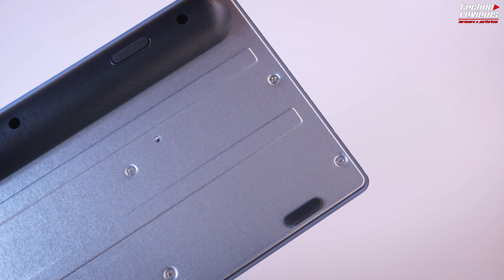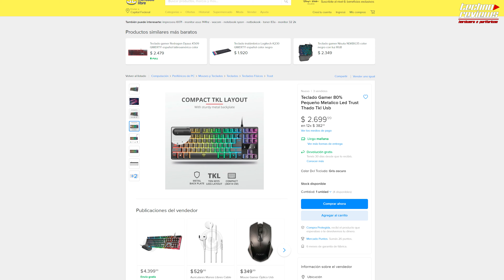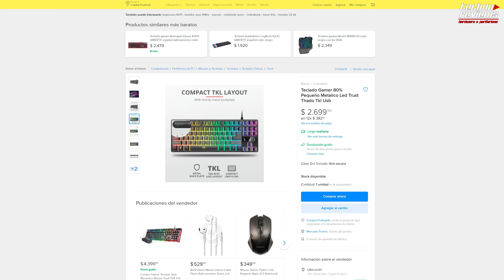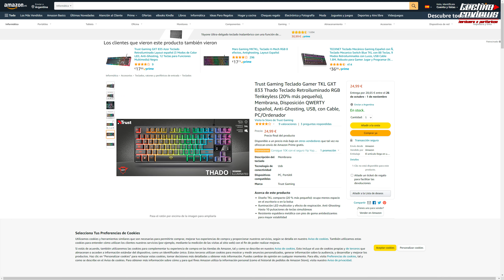¿TECLADO GAMER POR 14USD? 😱 TRUST GAMING THADO GXT 833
Trust Thado Gxt 833 Tenkeylesses un Teclado Gamer por menos de $2700 pesos ¿Valdra la pena? acompañanos a descubrirlo.